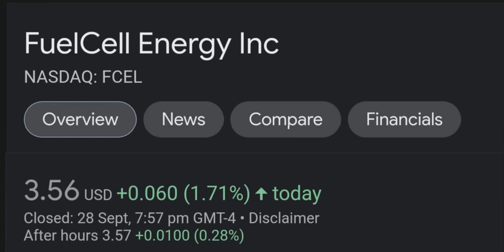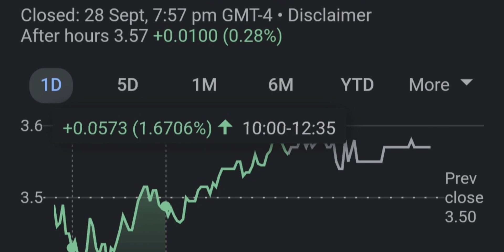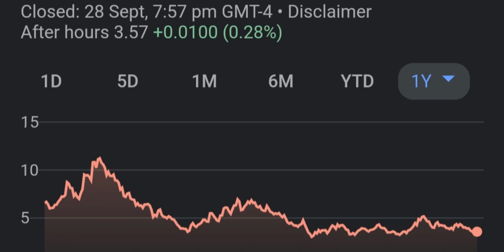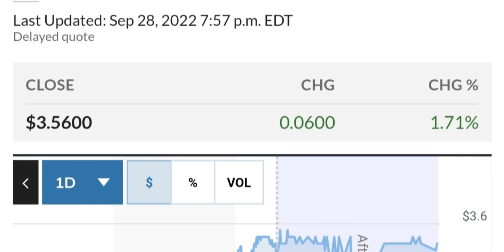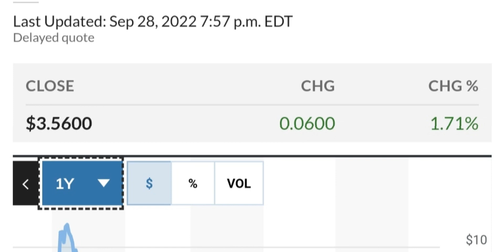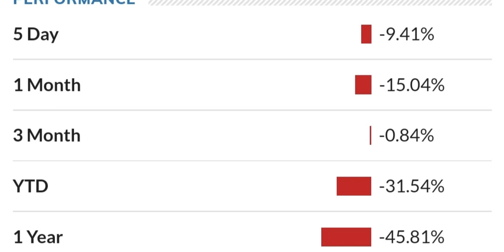FCEL STOCK FuelCell Energy Price Predictions Technical Analysis Trading